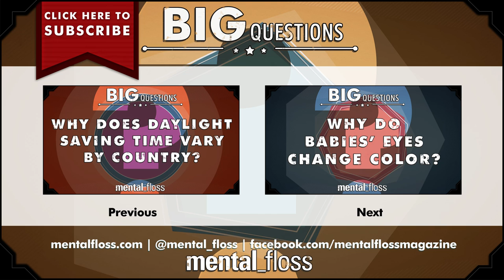What causes motion sickness? - Big Questions - (Ep. 210)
A weekly show where we endeavor to answer one of your big questions. This week, Craig asks, "What causes motion sickness?"